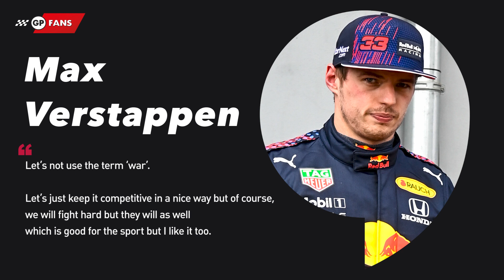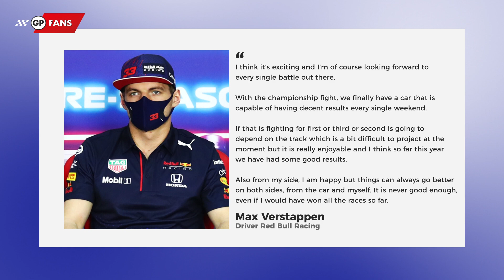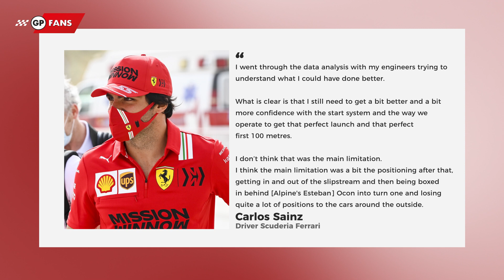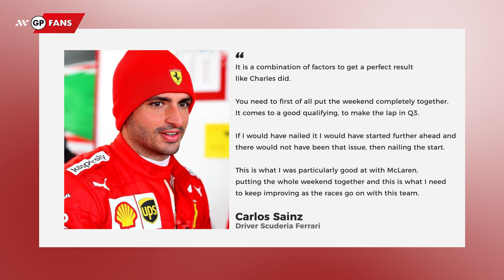Max Verstappen 'not at war' with Hamilton for F1 title, Veekay Wins GMR Grand Prix at Indianapolis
Max Verstappen has insisted he is not at "war" with Lewis Hamilton despite the hard-fought battle between the pair for this year's world championship title.

Rinus Veekay won the GMR Grand Prix in the IndyCar-Series last night. He took his first-ever class victory at the Indianapolis Motor Speedway and made history.

Carlos Sainz has outlined the start-line procedure and his qualifying performance as areas of improvement in order to gain parity with Ferrari team-mate Charles Leclerc.